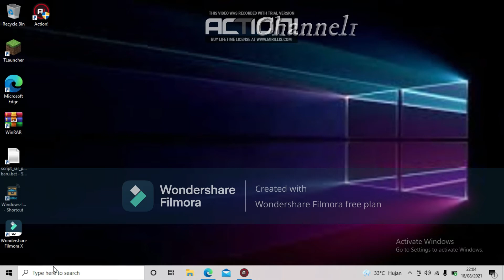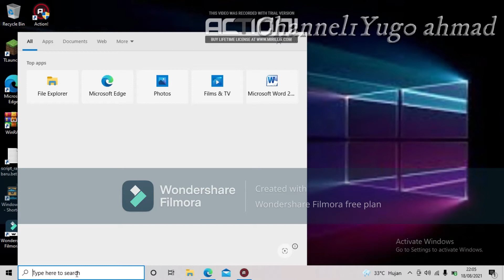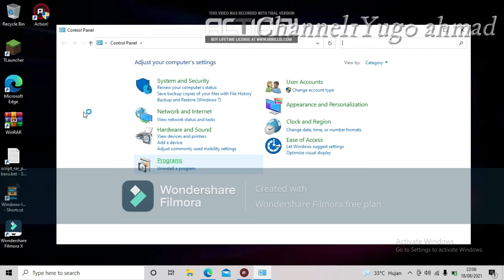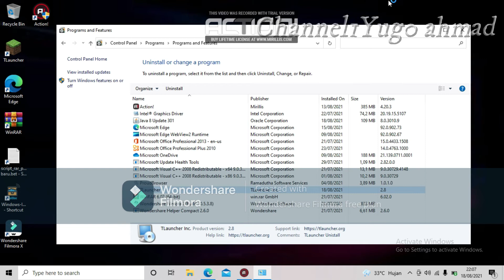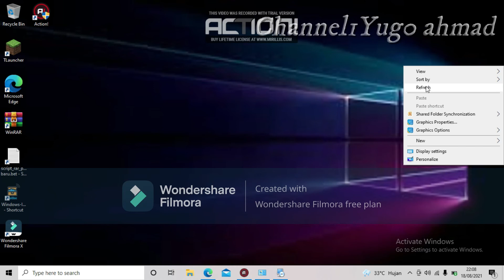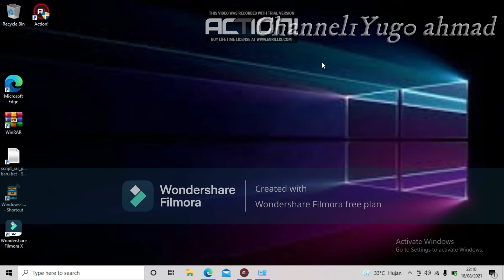Cara Meghapus Aplikasi Di Laptop/Pc, Windows 10, 2021